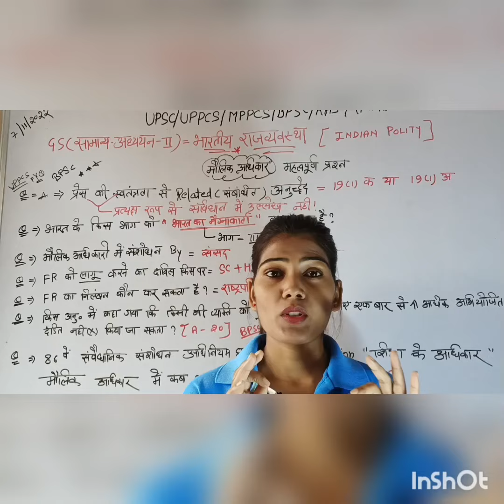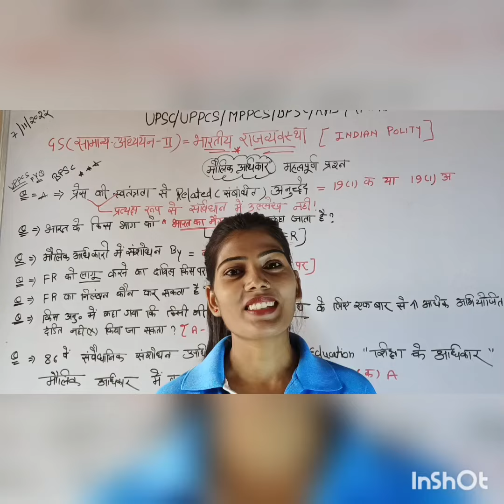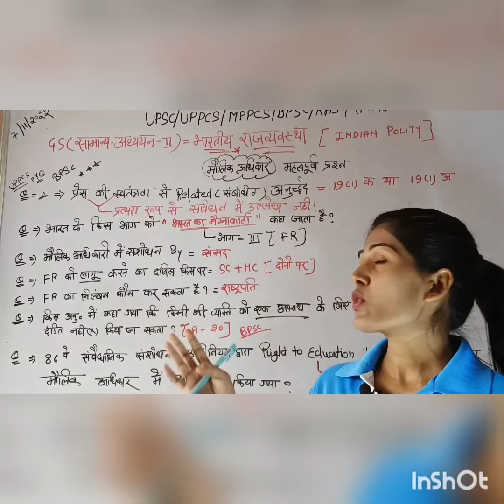🔥बेरोजगारी और टूटा दिल 💔motivation by Preeti Mam 📚📔📖💪✍️🔥🤟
UPSC# UPPCS